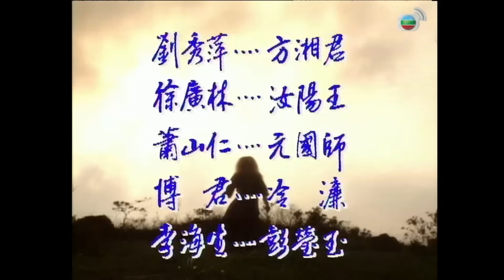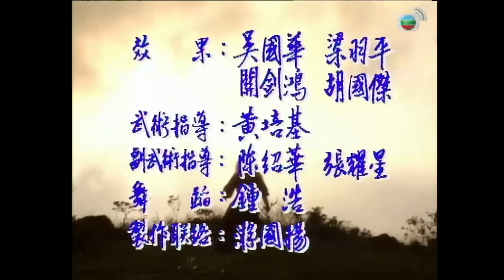TVB Kim Mao Sư Vương tập 20/20 | tiếng Việt | Doãn Dương Minh, Ngũ Vệ Quốc, Lý Uyển Hoa | TVB 1994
Phim TVB Kim Mao Sư Vương (The Legend of the Golden Lion)
Diễn viên: Doãn Dương Minh | Hà Anh Vĩ | Lưu Tú Bình | Lý Thành Xương | Lý Uyển Hoa | Ngũ Vệ Quốc | Thái Gia Lợi | Trương Phụng Ni | Kênh TVB tiếng Việt

✨Nội dung phim: Tạ Tốn sinh ra và lớn lên tại một ngôi làng nhỏ, một ngày nọ bị người ta hãm hại nên đã phải bỏ trốn. Trên đường bôn tẩu đã vô tình gặp được Dương Tiêu và Ân Thiên Chính, cả 3 kết nghĩa anh em. Nhờ một cơ duyên, Tạ Tốn được một trong tứ đại cao thủ võ lâm là Thành Khôn nhận làm đồ đệ, cả 3 anh em gia nhập Minh giáo. Nhờ vào tài năng hơn người của mình, 3 huynh đệ Dương Tiêu, Ân Thiên Chính và Tạ Tốn lần lượt được phong làm Tả Hộ Pháp, Bạch My Ưng Vương và Kim Mao Sư Vương của Minh Giáo. Không những thế, Tạ Tốn còn nên duyên với Tử Sam Long Vương Đại Ỷ Ty, vốn là nghĩa nữ của Giáo chủ Minh giáo, tuy nhiên cũng chính điều đó đã làm nảy sinh rạn nứt mối quan hệ giữa 3 anh em kết nghĩa do Dương Tiêu cũng có lòng với Tử Sam Long Vương từ trước. Về phần Thành Khôn, ông ta do đau khổ vì Sư muội trở thành phu nhân của giáo chủ Minh Giáo nên trong một lần uống rượu đã thảm sát 13 mạng người trong gia đình Tạ Tốn. Tạ Tốn quá phẫn uất đã quyết định luyện Thất Thương Quyền để báo thù. Từ một người văn nhã tài hoa, Tạ Tốn dần trở thành một Kim Mao Sư Vương khát máu, luôn hừng hực ngọn lửa hận thù….

👉Playlist xem trước trọn bộ với đầy đủ âm thanh/hình ảnh dành cho thành viên Vàng: